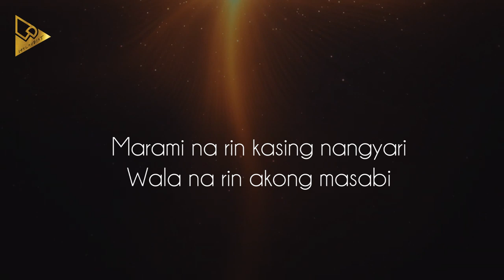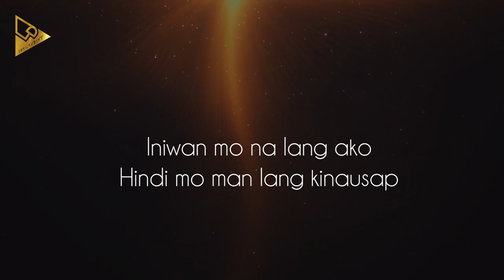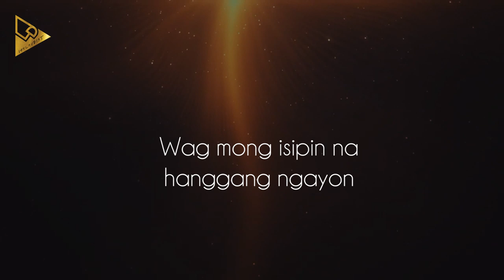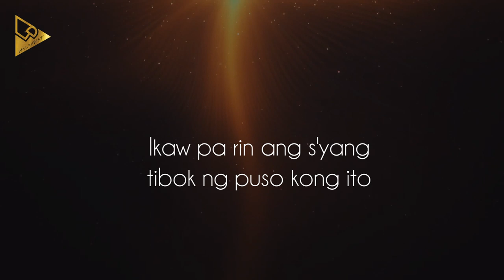Jaywalkers | Tenement (Lyric Video)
Jaywalkers new hugot single "Tenement". Feel free to watch, listen and share. Special thanks for always trusting me to make a lyric video of their song. Support Jaywalkers. Support OPM.

Tenement lyrics

Wag mong isipin na hanggang ngayon
Ikaw parin ang s'yang tibok ng puso kong ito

Marami na rin kasing nangyari
Wala na rin akong masabi
Mula ng iwan mo ako
Nahanap ko ang sarili ko

Pasensya na , Pasensya na
Di na kita minamahal
Meron na akong iba
Mas higit pa s'ya sa'yo

Iniwan mo na lang ako
Hindi mo man lang kinausap
Di man lamang pinagbigyan
Sabihin kung ano ang dahilan

Bigla ka na lamang nawala
Nawalang parang bula
Ngayon ikaw ay babalik
Hanap mo ay aking halik

Natuto na , natuto na
Ang puso kong magmahal
At pumili ng tapat
Tunay na magmamahal

Wala na, wala ng  natira
Naubos at nagsawa na
Wala na, wala na talaga
Napagod at Nagsawa na

Pasensya na, Ayoko na
Tunay na magmamahal